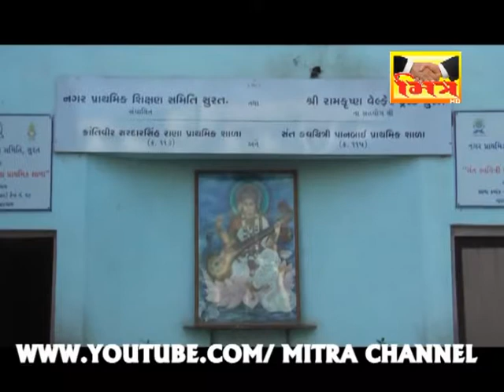KATARGAM CHOPDA VITARAN_ SURAT || MITRA CHANNEL